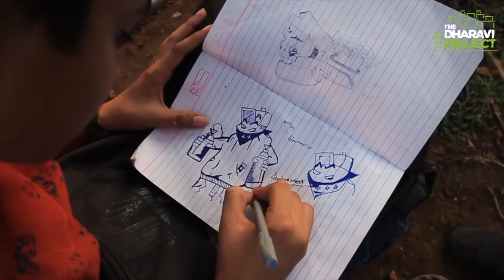Dharavi Rapping Scene - Documentary | The Dharavi Project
Passion is the best way to undermine one’s hardships. Here’s the story of Beatbox instructor Nagesh Reddy and his two students, Bbx Meet and Bbx Prasad about their aspirations from The Dharavi Project’s after-school hip-hop helps these children live their dreams by empowering them and refining their talent to convert it into a successful career.

Credits – Vir Sanyal and Team.